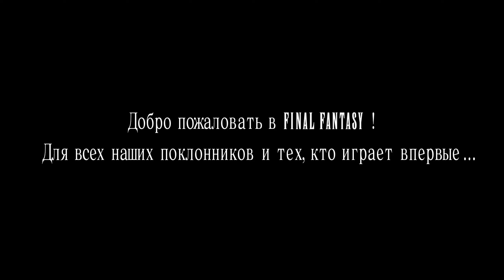FINAL FANTASY XV.WINDOWS EDITION.#22.БЛИЗКИЕ КОНТАКТЫ ЗЕМНОГО РОДА.